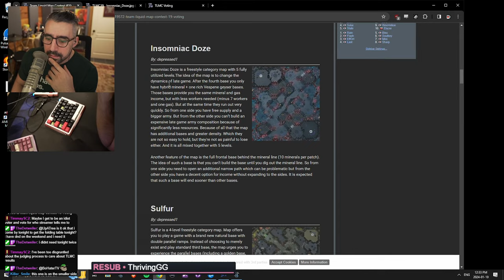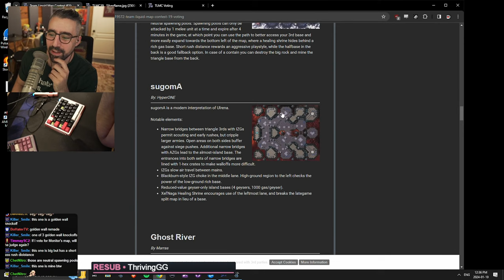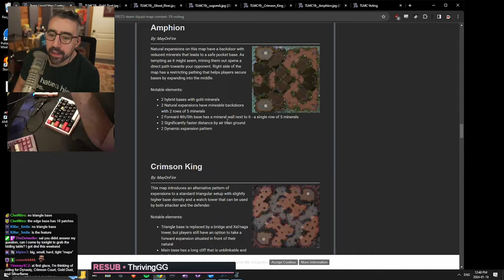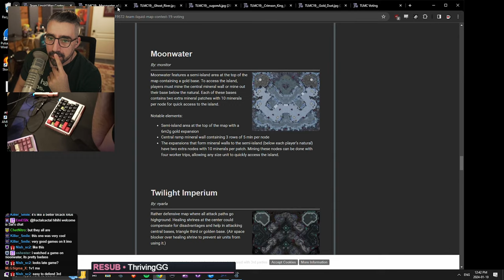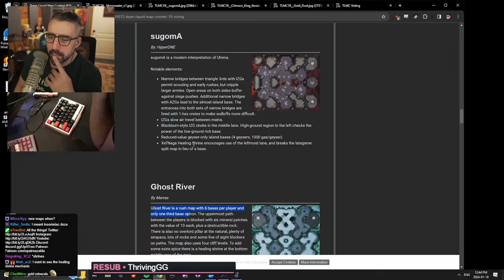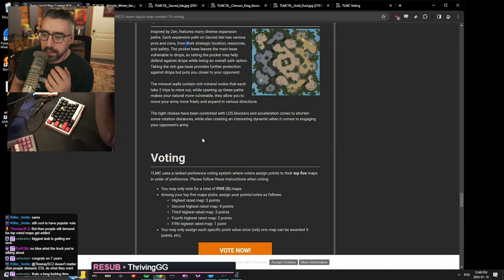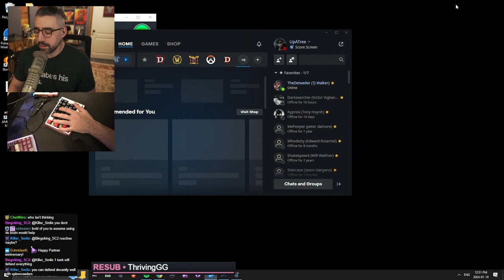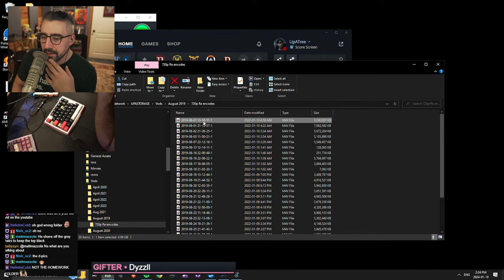Big Ladder Climbing & Cannon rushin | Climb to GM arc Day 8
Welcome to the stream, YouTube allows for higher bitrate, and also has a totally different audience so here we are. If you want to hear the stream WITH music, you'll have to go to twitch, but if you prefer without it, here is good too.